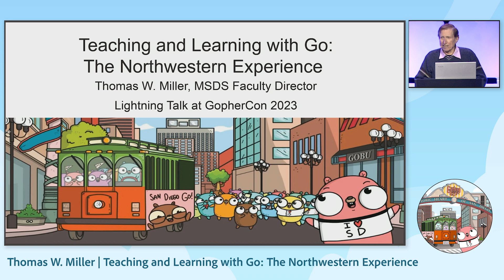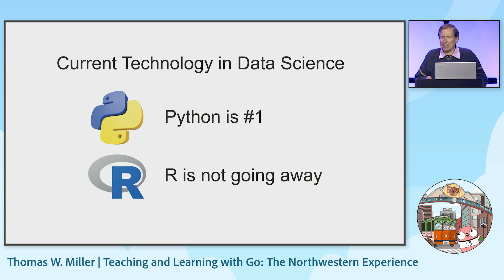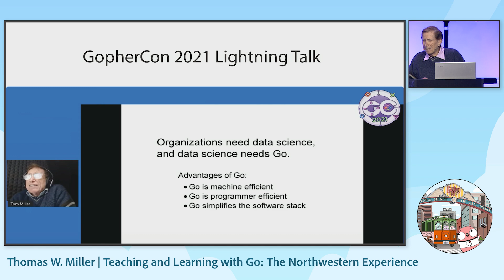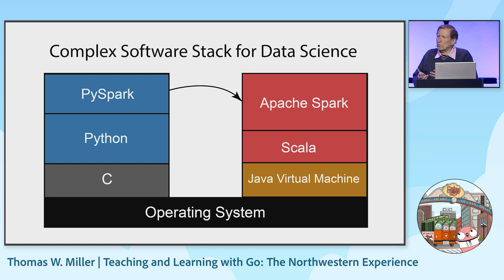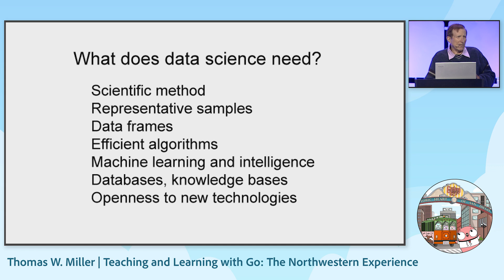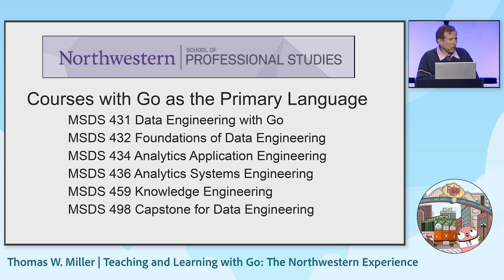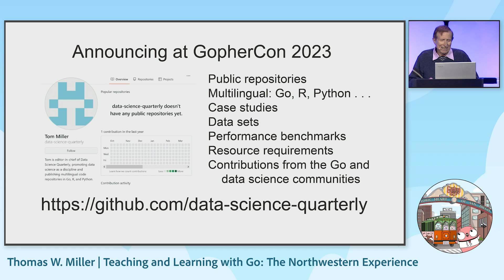GopherCon 2023: Teaching and Learning with Go: The Northwestern Experience - Thomas Miller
At GopherCon 2021, we presented a Lightning Talk about the need for Go in data science and the planned introduction of Go into Northwestern’s data science program. In this Lightning Talk, we report on the success of this effort, well documented in the website Learning Go for Data Science. We encourage Gophers to join us in contributing to public GitHub repositories for data science, providing case studies and data sets, along with Go, Python, and R programs for analysis and modeling. We also argue that Go should be the first language taught to students of computer science and data science.